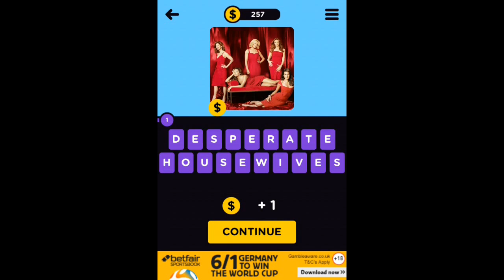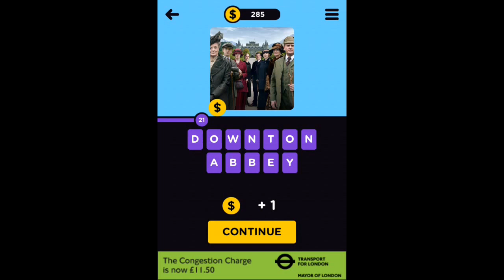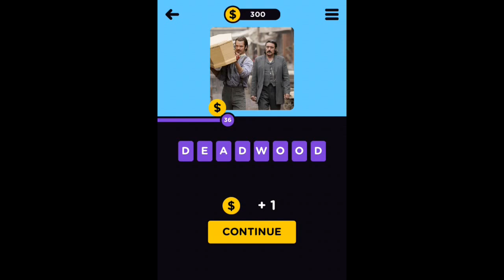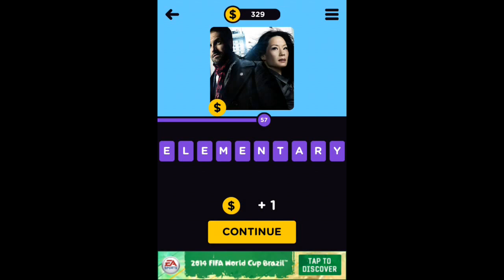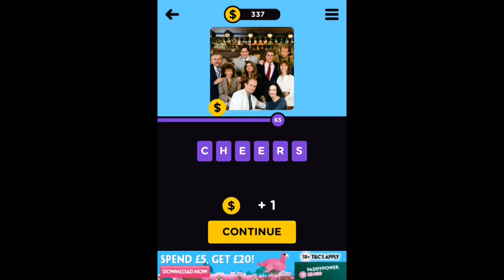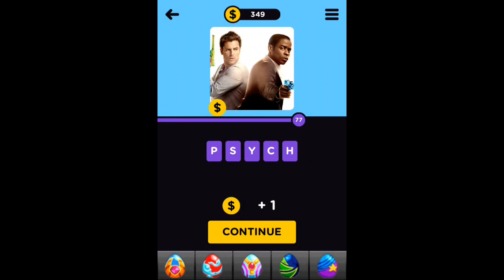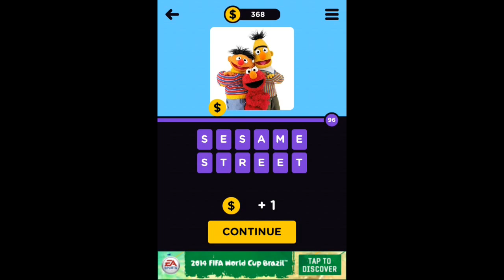Infinite Pics - TV Shows Levels 0-99 Answers